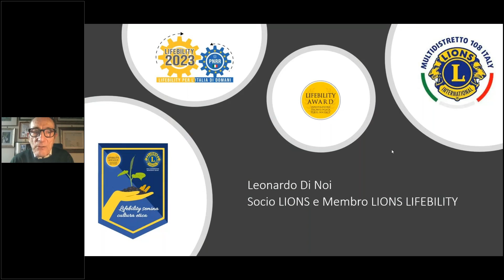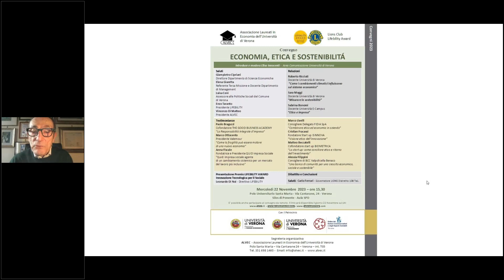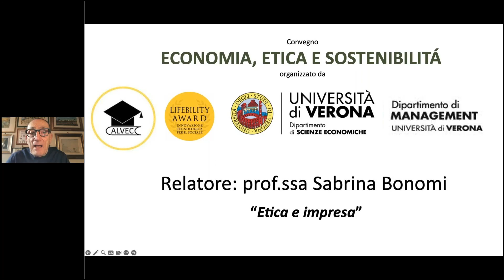Lifebility Award - Università di Verona - Sabrina Bonomi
Intervento della professoressa Sabrina Bonomi all'evento organizzato dall'Università di Verona - Facoltà di Economia e Commercio